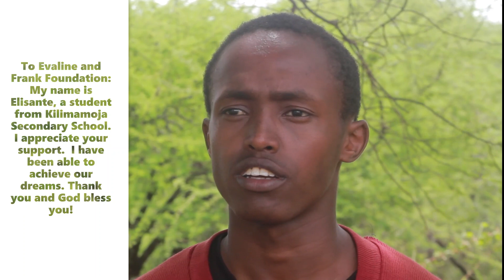Rechtzigel Family Foundation, thank you!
May God bless you this Christmas and always.